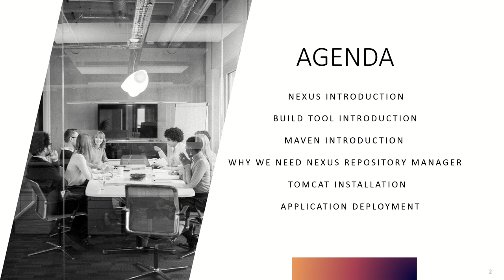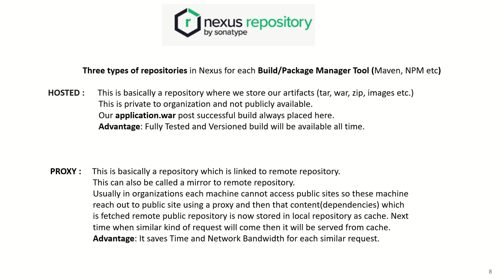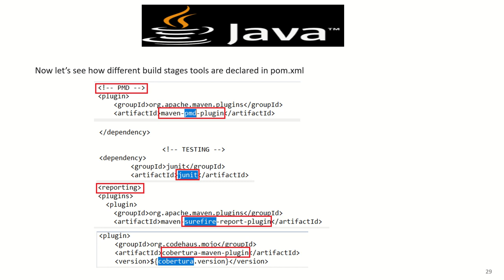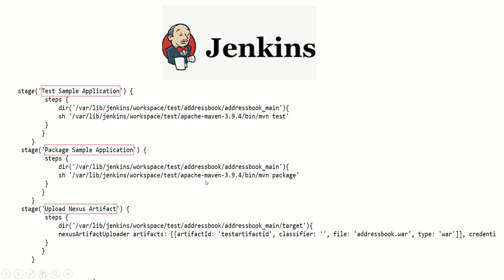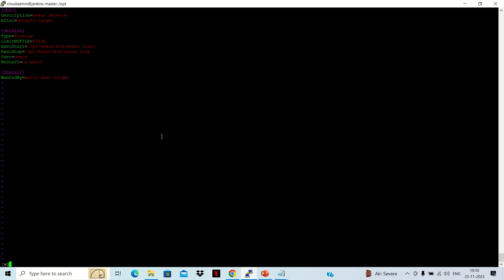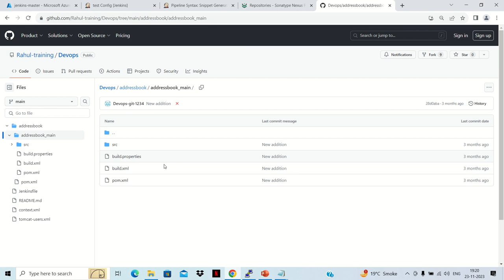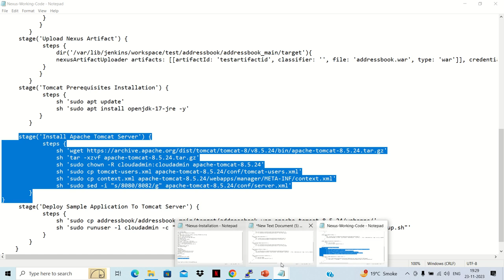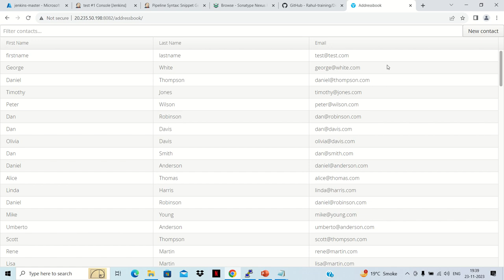How to Integrate Jenkins with Nexus | Jenkins Nexus Maven Tomcat CICD pipeline | Upload Artifacts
How to Integrate Jenkins with Nexus
How to integrate Nexus with Jenkins
Jenkins Nexus Maven Tomcat CICD pipeline
How to install nexus on ubuntu
How to install nexus in ubuntu
Nexus Repository manager
Nexus by Sonatype
Jenkins Nexus CICD pipeline
Jenkins Nexus maven tomcat sample application
Deploy sample application to tomcat server
Artifacts upload to nexus using jenkins
Upload war file to Nexus using Jenkins CICD Pipeline
Jenkins pipeline code demo to upload war file to Nexus
nexus artifacts uploader Jenkins plugin.
push artifacts to nexus repository using jenkins pipeline .
Jenkins Nexus Integration CICD Declarative Pipeline
Automate the continuous delivery process pipeline script in Jenkins
upload the artifacts into Sonatype Nexus repository.
Step by step process Nexus Installation, repository creation
Jenkins
Nexus
Sonatype
Maven
Automation
Github
Build Artifacts
Tomcat Installation using Jenkins.
Nexus Maven Hosted repository.
Nexus Maven Proxy repository
Nexus Maven Group repository
Nexus Build and distribute software fast.
Nexus: Central platform for storing build artifacts
Sonar Nexus Repository: Binary and artifact management
Nexus Repository OSS an opensource repository supports many formats maven, npm , docker etc.

Tomcat Prerequisites Installation
sudo apt update
sudo apt install openjdk-17-jre -y

Tomcat Installation
tar -xzvf apache-tomcat-8.5.24.tar.gz
sudo chown -R username:username apache-tomcat-8.5.24
sudo cp tomcat-users.xml apache-tomcat-8.5.24/conf/tomcat-users.xml
sudo cp context.xml apache-tomcat-8.5.24/webapps/manager/META-INF/context.xml
sudo sed -i "s/8080/8082/g" apache-tomcat-8.5.24/conf/server.xml

sudo apt install openjdk-8-jre-headless
cd /opt
sudo tar -zxvf latest-unix.tar.gz
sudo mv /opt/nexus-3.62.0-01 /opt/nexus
sudo adduser nexus
provide password and enter
sudo chmod 755 /etc/sudoers
sudo vi /etc/sudoers
make this entry in file
nexus ALL=(ALL) NOPASSWD:ALL
sudo chown -R nexus:nexus /opt/nexus
sudo chown -R nexus:nexus /opt/sonatype-work
sudo vi  /opt/nexus/bin/nexus.rc
uncomment entry and place "nexus" in double quote
sudo vi /etc/systemd/system/nexus.service
[Unit]
Description=nexus service
After=network.target

[Service]
Type=forking
LimitNOFILE=65536
ExecStart=/opt/nexus/bin/nexus start
ExecStop=/opt/nexus/bin/nexus stop
User=nexus
Restart=on-abort

[Install]
WantedBy=multi-user.target

sudo systemctl start nexus